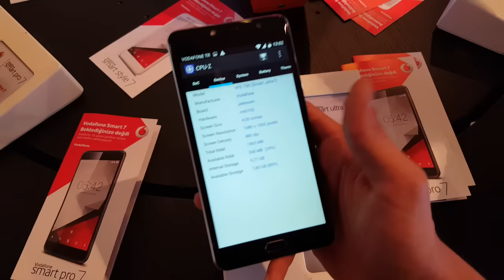Vodafone Smart 7 Ultra Ön İnceleme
Vodafone, bugün düzenlediği bir etkinlikte 3 farklı akıllı telefonunu ve tablet modelini duyurdu. Smart Tab 7 ismine sahip olan tablet, 4.5G teknolojisinde mobil internet erişimine imkan sunuyor.

Bu içerikleri de izleyebilirsiniz:

İncelemeler

Röportajlar

Nasıl yapılır?

Kutudan çıkıyor

Otomobil

Oyun inceleme